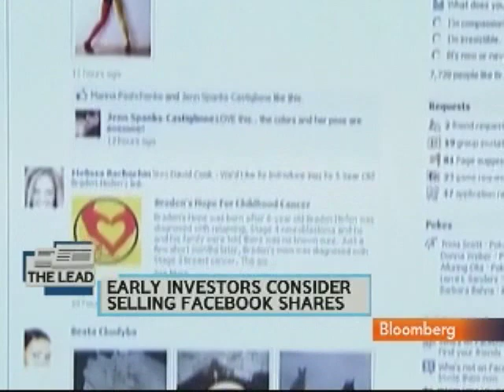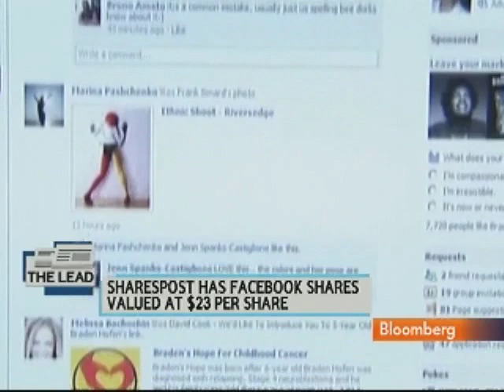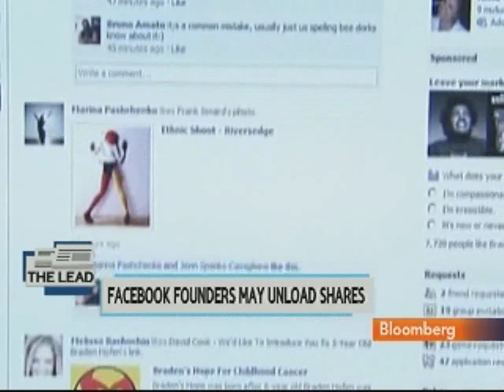Battelle Says Facebook Resembles Google 10 Years Ago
March 3 (Bloomberg) -- John Battelle, founder and chief executive officer of Federated Media Publishing, and Bloomberg's Tom Giles talk about Facebook Inc.'s valuation and investors, and the outlook for an initial public offering.
     They speak with Cory Johnson and Emily Chang on Bloomberg Television's "Bloomberg West." (Source: Bloomberg)